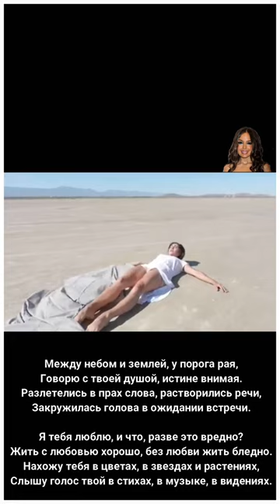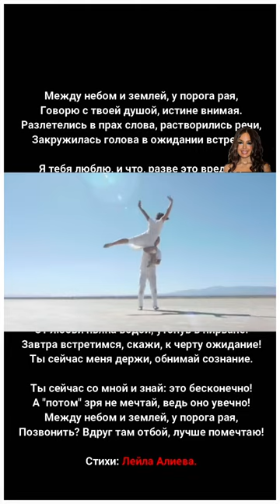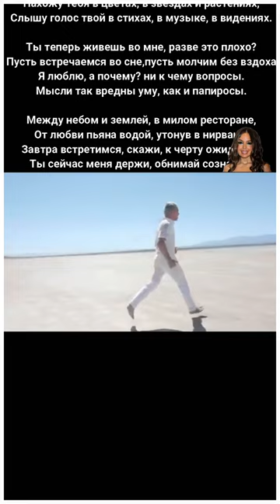Стихи Лейла Алиева.👑🙏🙇❤️❤️❤️🌙🌙🌙✨